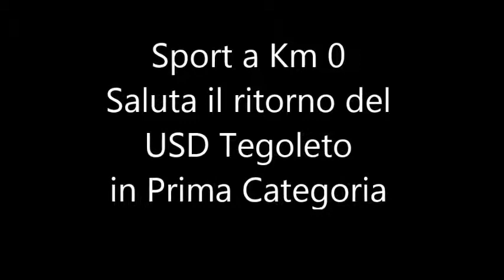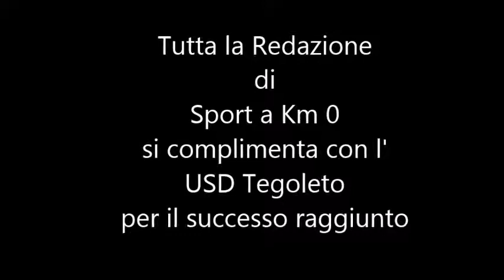Festeggiamenti USD a Sport a Km 0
Sport a Km 0 Saluta il ritorno in Prima Categoria dell' Usd Tegoleto
Un successo voluto dalla Dirigenza, il Presidente Sergio Parigi, il vice Dino Bonci e da tutto l'ambiente bianco rosso e favorito dal lavoro tecnico del Miste Domenico    Avantario, il DS Andrea Chianucci, il preparatore dei portieri Luca Santini. La squadra, sempre pronta a dare tutto per onorare la maglia. Gabriele Bacci, scrive sul suo profilo Facebook: Un' emozione incredibile per chi è nato, con il biancorosso sulla pelle!".